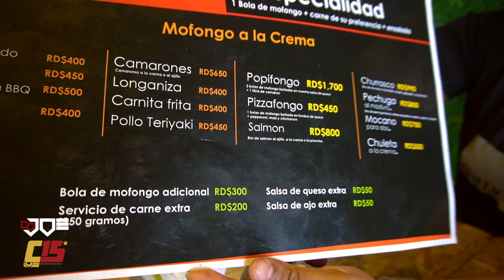K JARTURA 🍔 CONOCIENDO LA GASTRONOMIA DE ( ZONA ORIENTAL )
SIGUE A MI PERFIL WEB

🚀 Distribuido por 👉   @AparatajeDistribution